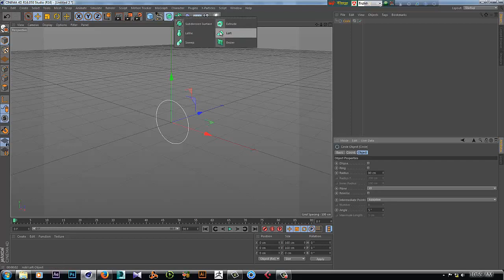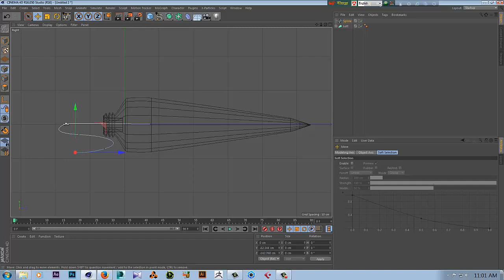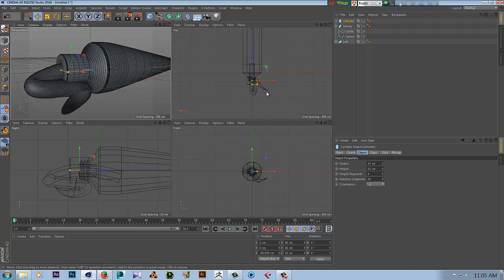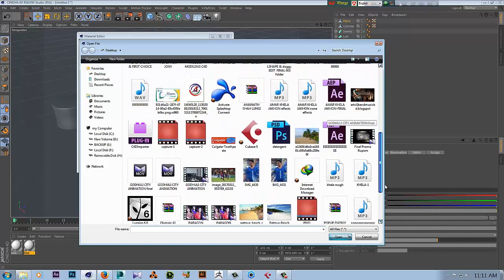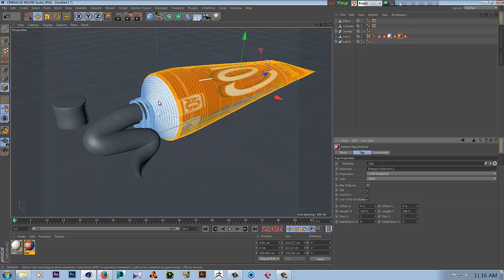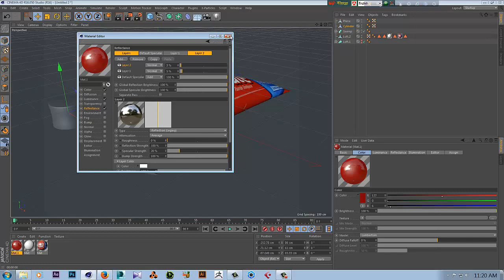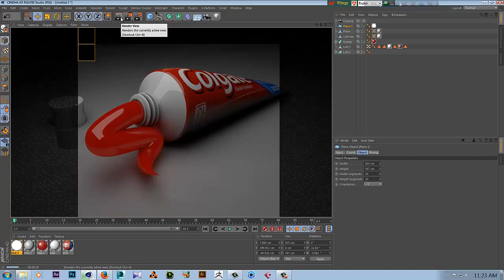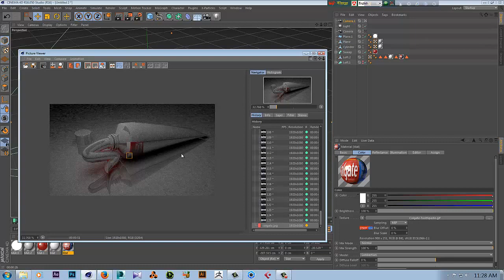CINEMA 4D TOOTHPEST TUBE MODELING Tutorial Basic-1